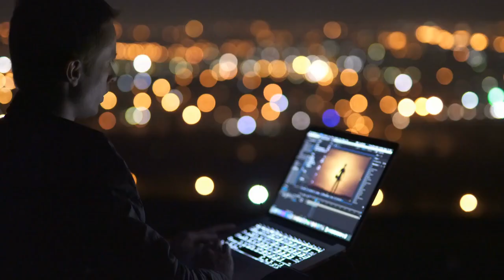Tập 29 | Võng Du Chi Bắt Đầu Thu Hoạch Được Trưởng Thành Thiên Phú Chương 821 - 831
Truyện Võng Du Chi Bắt Đầu Thu Hoạch Được Trưởng Thành Thiên Phú tập 29 từ chương 821 đến chương 831

00:00:00 Chương 821: Sau cùng chính diện đối quyết
00:01:17 Chương 822: Long Đằng chiến đội chiến thuật
00:02:34 Chương 823: Minh tu Sạn đạo, Ám độ Trần Thương
00:03:54 Chương 824: Long Đằng chiến đội sau cùng sát chiêu
00:05:11 Chương 825: Ba đầu tám cánh tay Tu La chân thân
00:06:37 Chương 826: Song quyền khó địch nổi tám tay
00:08:07 Chương 827: Nàng cũng có cao đến
00:09:32 Chương 828: Nam nữ hỗn hợp đánh đôi
00:10:49 Chương 829: Cả nước vô địch
00:12:14 Chương 830: Chưởng môn nhân! !
00:13:29 Chương 831: Đi lấy cái vô địch thế giới trở về! (chương cuối nhất)